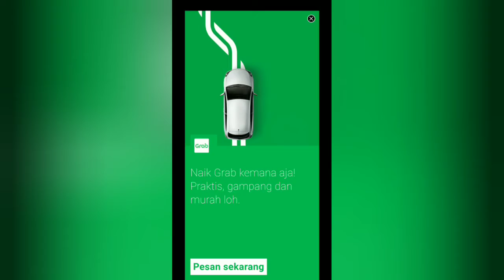Idle Concert Gameplay Walkthrough | First 7 Minutes In-Game Experience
First 15 minutes in-game experience playing Idle Concert

Have you ever dreamed of making your own Music Festival ?

IT’S NOW POSSIBLE WITH IDLE CONCERT !

Start with a mini stage and turn it into the biggest music festival ever! Build a stage, sell tickets and make money! Run your own food truck, create multiple themed stages!

Always wanted to make cash while throwing the best party ever? It’s now possible with this crazy idle tap game! Now you’ve got the perfect clicker game! Prepare some cookies, you’ll spend hours playing and building the best festival ever!

You can build up more and more scenes by taping any elements you need to upgrade. From the beach scenes, the food trucks and a park, everything you need to build the perfect Concert is in Idle concert!

Research new features to improve the quality of your festival. Make your business grow!

Become the most successful Festival Manager ever! Hire bands and employees to sell more tickets and make more events.

Develop different marketing strategies to attract new customers! Increase your ticket price, the line capacity, you can have faster security control and make more money! Will you invest in more features to your stages before increasing ticket price ? YOU DECIDE, this is your own festival and you are the boss.

If you like idle and tapping games, you will enjoy this casual concert management game.